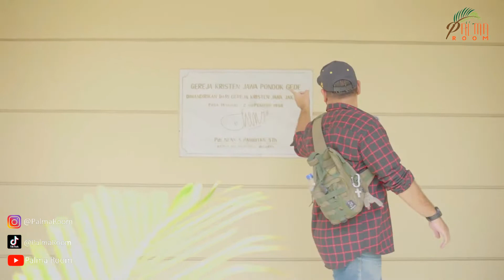VLOG-PR I di GKJ Pondok Gede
Vlog Palma Room, ini adalah pertemuan pertama team Palma Room yang diadakan di GKJ Pondok Gede, untuk saling mengenal antar team untuk bersinergi dalam kerja sama  membangun channel Palma Room,diharapkan channel ini dapat terus berkembang dan menjadi berkat bagi sesama

Selamat menyimak. Tuhan memberkati.